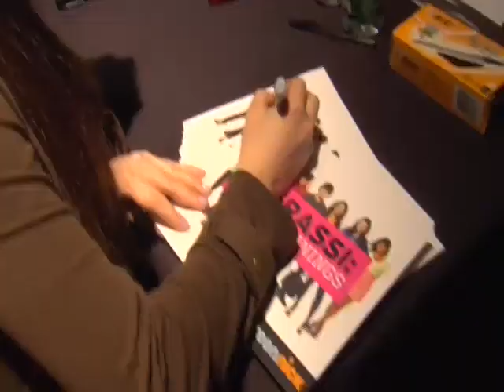Party With Degrassi: New Jersey (Fans)